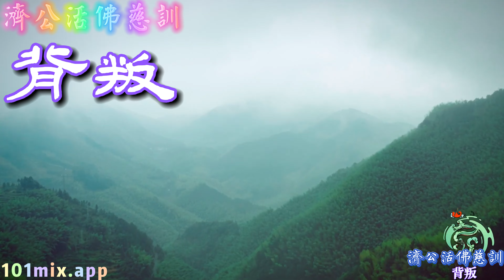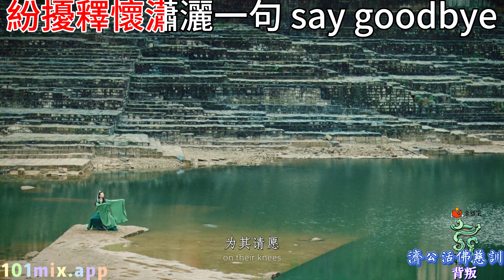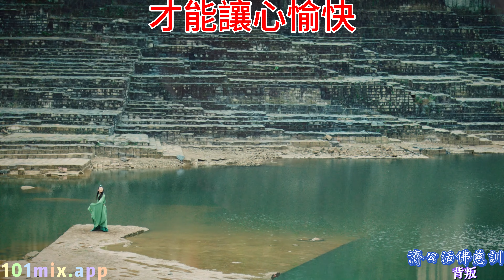❤背叛(曹格)(善歌 調寄 語寄)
3D Surround MIXing環繞音效 👆點擊上方連結👆

調寄:背叛
發一奉天道場2010/02/19 Taiwan   新竹奉天宮

心  如何放下來  卻  怎麼看不開
追逐那富貴錢財  你說人生要精采  到最後是  空虛悲哀
愛  只剩下無奈  路  漫漫如何往前邁
人生中真假之間  永遠都讓人錯覺  迂迴曲折  在這苦海

*清靜無我的心如何 找 出  來   能真人主宰一切自然明白
迷太深會讓人忘卻來時路  天降大道收束  佛子早日歸來
紛擾釋懷瀟灑一句 say goodbye 學會寬容修行人生方實在
恩恩怨怨是非今後能看開  才能讓心愉快*

莫  只留下感慨  心  還能夠創造未來
在驀然回首之前  發現緣起終緣滅  一切回歸  平靜自在

❤南屏道濟慈訓
修行的步驟改變命運的妙方
發心、反省、懺悔、報恩、了愿
❤   妙訓  ｜天時(2010/02/18 Taiwan 新竹奉天宮)
❤   演唱 ｜ 照福星哲 仙女子婷 天使紫婷 ( 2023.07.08錄製 )
❤   MV   ｜ 府城依林依
❤   錄音、混音、母帶  Mastering Engineer｜依林依 101Mix  Studio : 蔡依晨 101MIX.app

●本視頻 有 拼音字幕  中文字幕  可選擇翻譯英語 日文 韓文...100多國字幕
●This video has pinyin subtitles, Chinese subtitles, English translation is optional